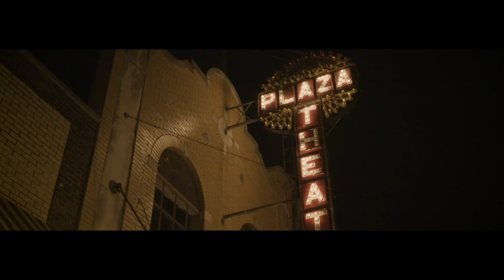Chris Janson - "Good Vibes" (Live)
Find out when Chris is playing in a city near you!

Stay in touch with Chris!